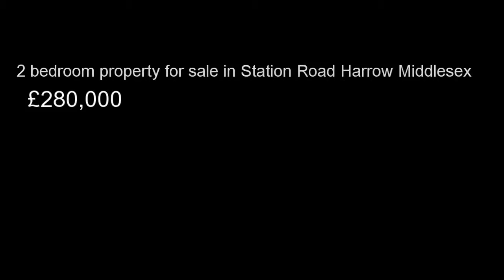2 bedroom property for sale in Station Road Harrow Middlesex